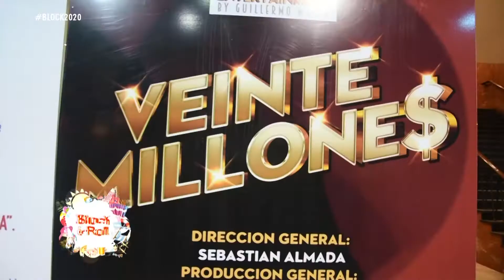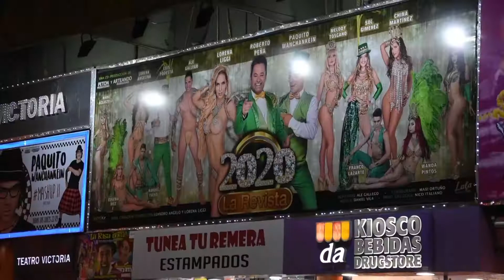BLOCK & ROLL VERANO 2020 . 15.02.20